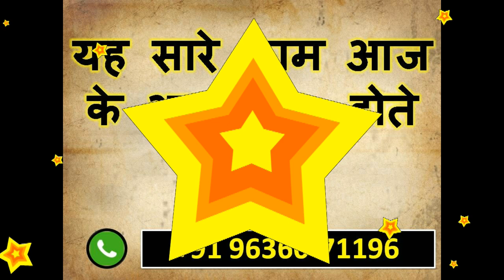मंगलवार के दिन मिनट भी नहीं लगेगा वशीकरण होने में आपके पास सिर्फ आज का दिन हे